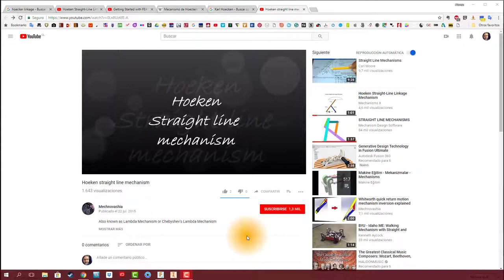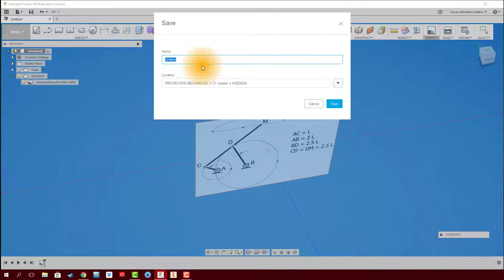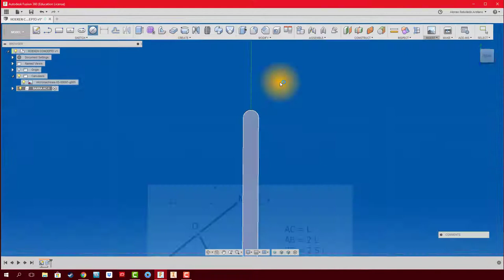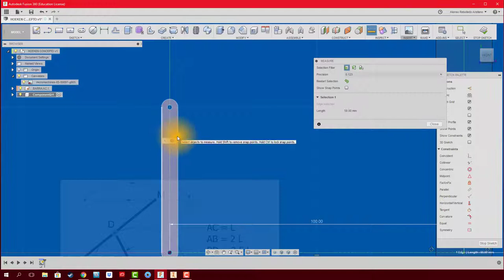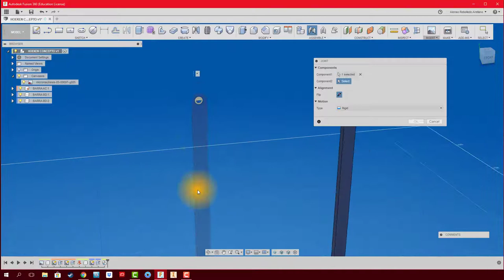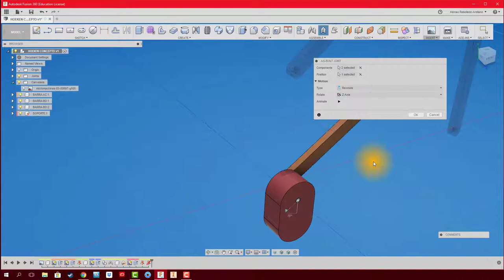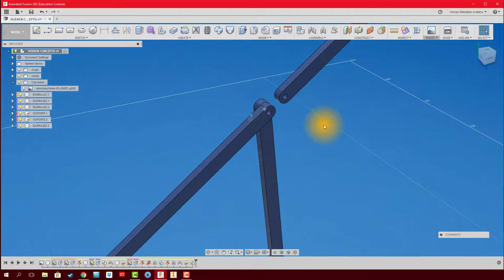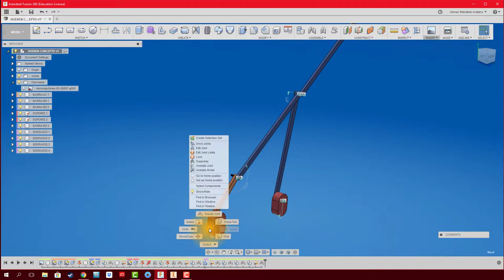FUSION 360 #74 ENSAMBLE: MECANISMO DE HOECKEN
El vídeo se muestra como funciona el mecanismo de Hoecken y cual es la relación entre cada segmento del mismo.